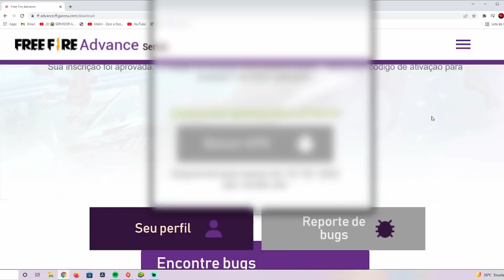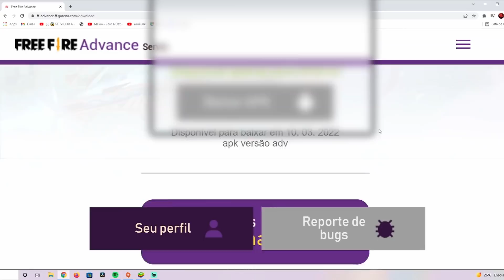COMO ENTRAR NO SERVIDOR AVANÇADO, PERSOANAGEM KENTA, NOVO PET E MAIS! ATUALIZAÇÃO FREE FIRE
BAIXE O TIK TOK LITE, USE O CÓDIGO K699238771 E GANHE DINHEIRO!!

BAIXE O KWAI E GANHE MUITO DINHEIRO!